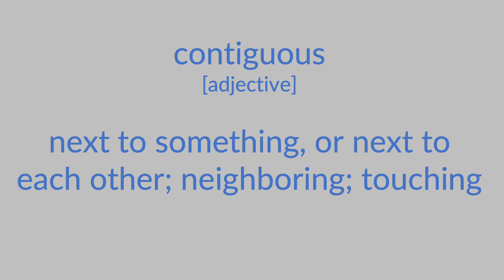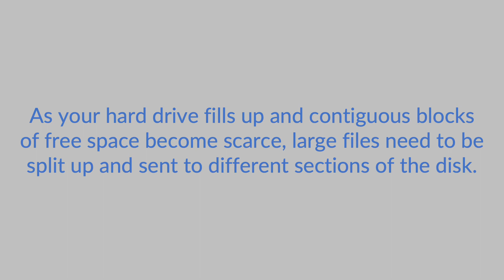contiguous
The term "contiguous" is defined, pronounced, and used in a few examples.